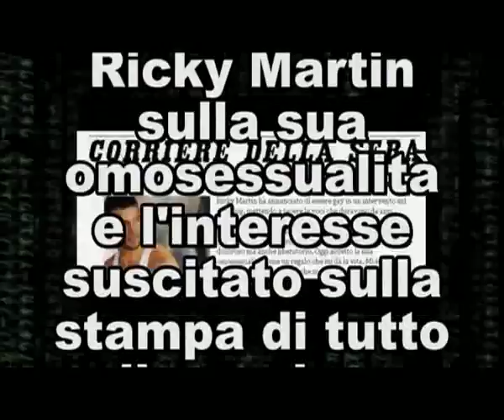LA FICA POCA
Questo videoclip è il più divertente ed irriverente dell'estate 2010. Dopo Ricky Martin arriva in Italia Ricchia Martin. Buona visione.